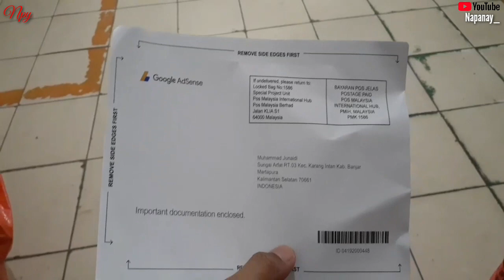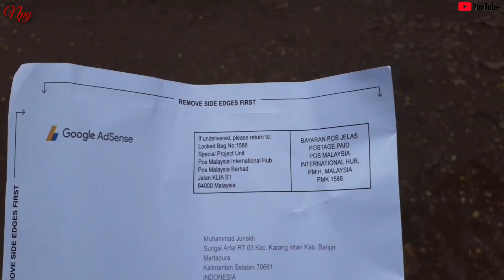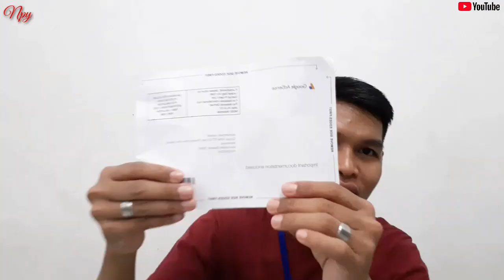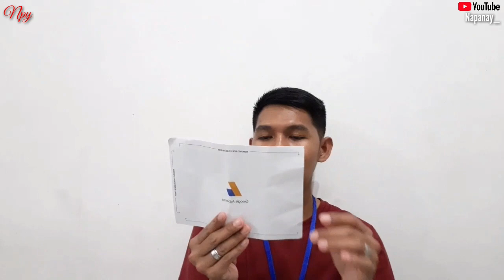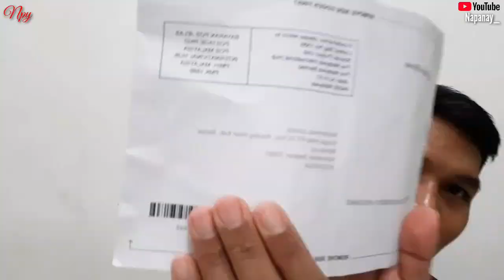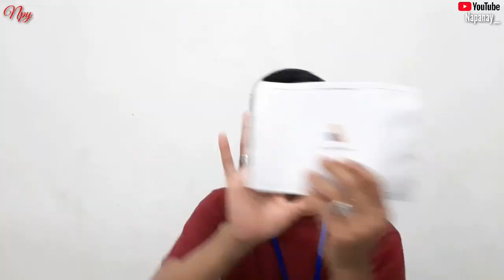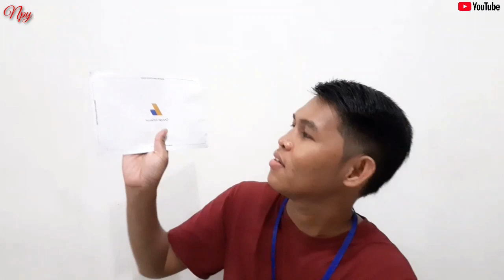ADSENSE ALHAMDULILLAH SAMPAI JUGA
Alhamdulillah
Akhirnya nunggu 1 bulan sampai juga Pin
Google Adsense .bagi yang belum sampai ke alamat kalian google adsenya sabar ya sambil ditanyaii ke pihak kantor posnya